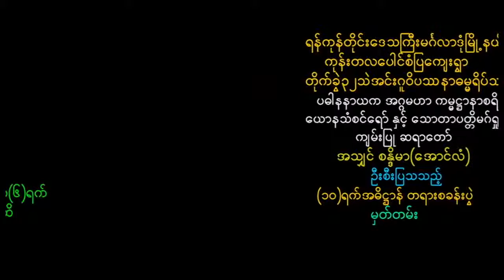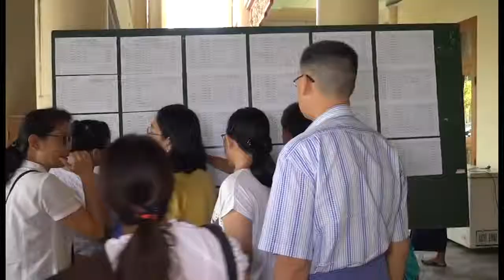2017 Oct စခန္းဖြင့္ပဲြ တိုက္ခဲြ၃၂ သဲအင္းဂူ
2017 Oct | ရန္ကုန္တုိင္းေဒသႀကီး၊ မဂၤလာဒုံျမဳိ့ နယ္၊ ကုန္းတလေပါင္စံျပေက်းရြာရွိ

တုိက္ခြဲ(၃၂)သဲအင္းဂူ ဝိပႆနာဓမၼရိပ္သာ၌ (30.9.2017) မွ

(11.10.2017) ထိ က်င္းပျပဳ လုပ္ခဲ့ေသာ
(၁၀)ရက္အဓိ႒ာန္တရားစခန္း
စခန္းပြဲမွတ္တမ္း 🙏

မတည္အလွဴရွင္မ်ား၊ ဆြမ္းအလွဴရွင္မ်ား၊

အခ်ဳိပြဲႏွင့္အေအးအလွဴရွင္မ်ား၊ ေရမီးအလွဴရွင္မ်ား၊ ဥပ႒ာက အဖြဲ႕မ်ား၊

ေဝယ်ာဝစၥကုသိုလ္ရွင္မ်ား အားလုံးက်န္းက်န္းမာမာ ခ်မ္းခ်မ္းသာသာ မိမိကိုယ္ကိုေဆာင္ရြက္နိုင္ႀကပါေစ

ဤေကာင္းမႈသည္ ျမတ္နိဗၺာန္၏ အားႀကီးေသာအေထာက္အပံ့

စင္စစ္မေသြ ျဖစ္ၾကပါေစ

ဗုဒၶသာသနံ စိရံတိ႒တု ဗုဒၶသာသနံ စိရံတိ႒တု ဗုဒၶသာသနံ စိရံတိ႒တု

အေခြအတြက္ CREDIT TO MA CHO

(ကိုရန္ပိုင္စိုးအား Credit ေပးပါတယ္)